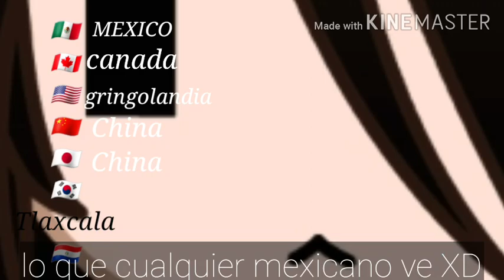Mensada parte 4 :v creo XD